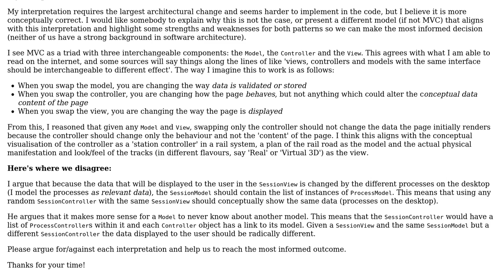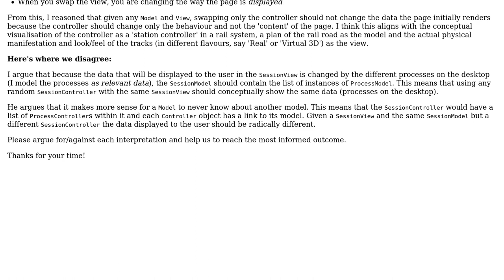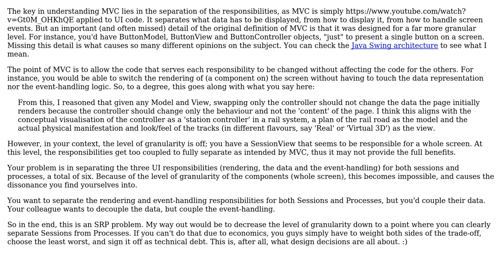Software Engineering: In MVC should a model contain subview models?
With thanks & praise to God, and with thanks to the many people who have made this project possible! You are responsible for your own actions.